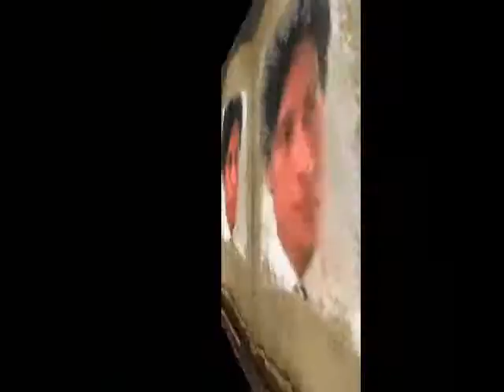your beautifull My Dear ,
do.
do so
Money is an excellent servant, but the host
very bad.